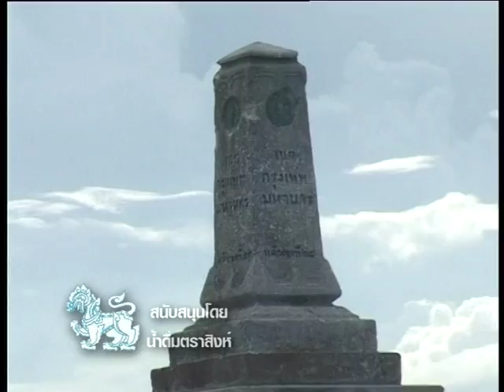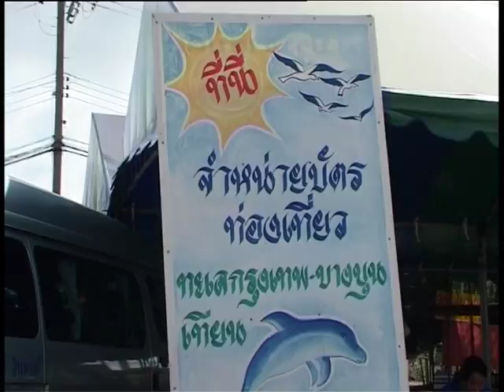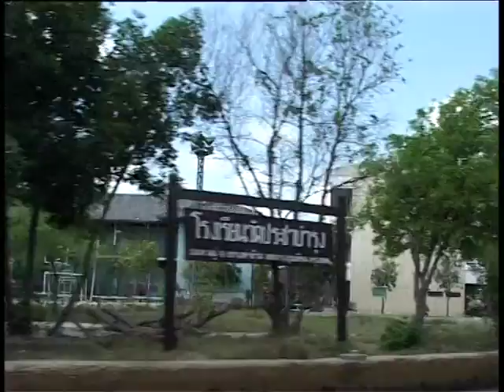พรุ่งนี้ยังมีน้ำ ตอน 213 ทะเลกรุงเทพ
สารคดีพรุ่งนี้ยังมีน้ำ? ตอน ทะเลกรุงเทพ
เรียนรู้ผ่านการท่องเที่ยวธรรมชาติของทะเลกรุงเทพฯ